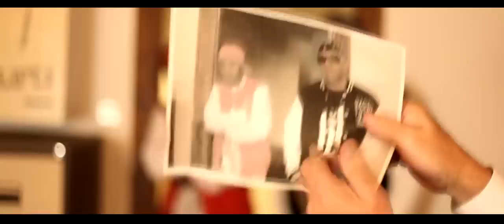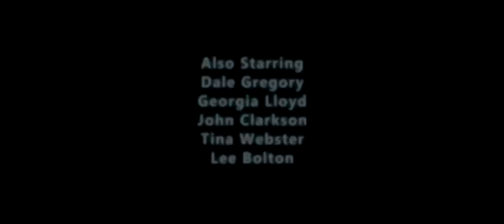Donald-D & Lenell Brown - This Is The Time- ( Official HD Video)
Title track for the upcoming CD " This Is The Time" Donald-D & Lenell Brown.
Video produced and filmed by Lee Bolton of Elerby Studios, UK
Special guest appearing in video ,DynaMax ,Mr. Zip and Graham Cheadle

Vocals - Lenell Brown & Donald-D
Produced by - Jeffery Denard
Mixed by- James Hoover
Mastered by- John Moran
Recorded by - Ben Mühlethaler at B-Note Entertainment GmbH